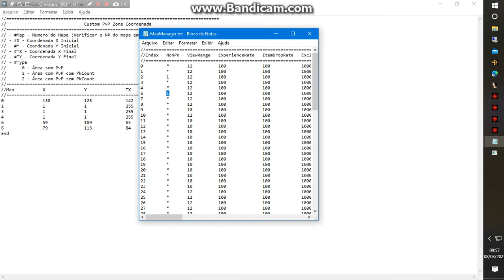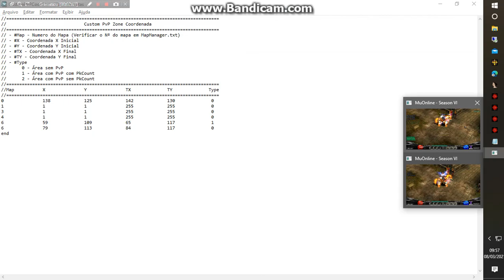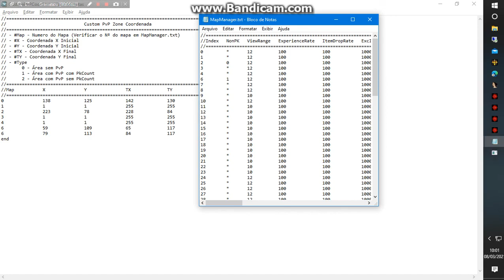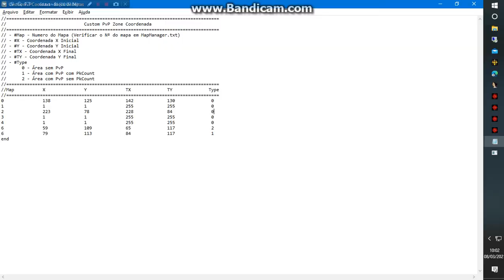Update 6 - Custom PvP Zone Coordenada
Fala aê pessoal, tudo bem com vocês?

Nesse vídeo apresentamos um pouco dos novos sistemas que estão vindo no novo Update 6 da RoxGaming!